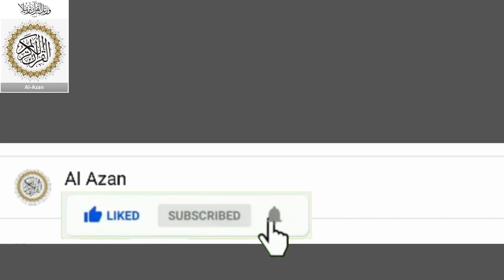Naat by professer Abdul Quddos Mohsin at Jamia msdrassa Farooqia